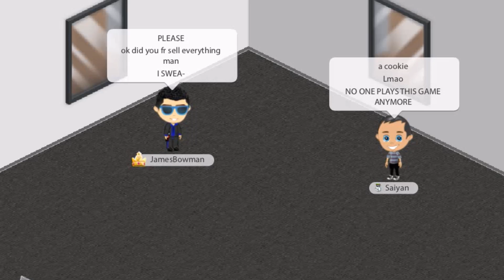MY YOWORLD FRIEND IS QUITTING?!?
Saiyan comes to me claiming to be ''Quitting YoWorld''